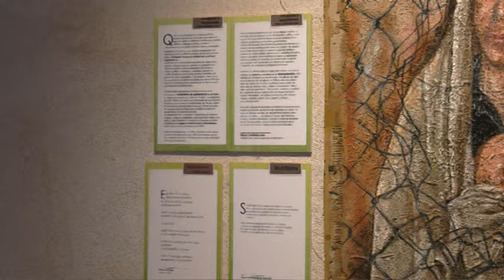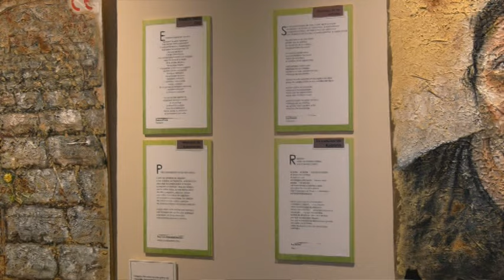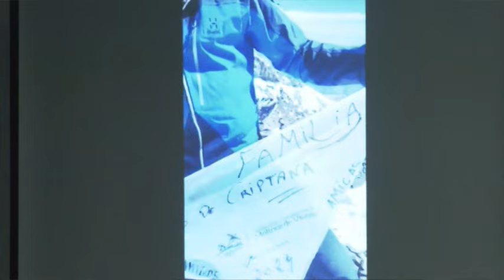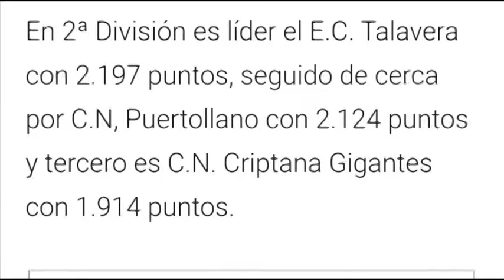INFORMATIVO CRIPTANA 22/04/24